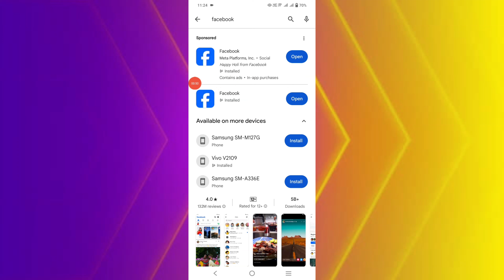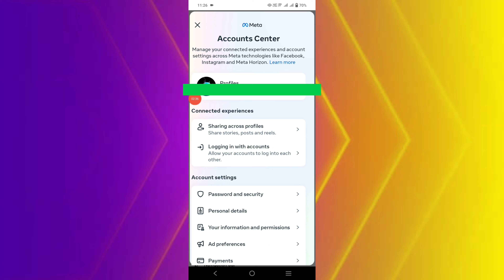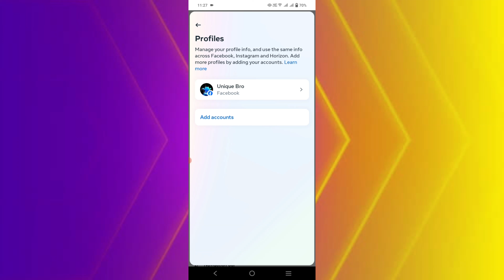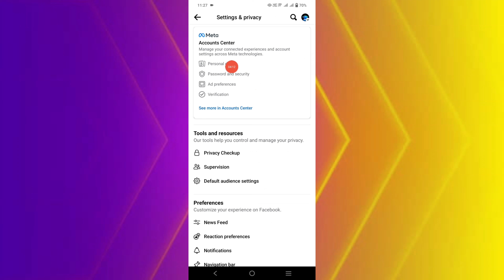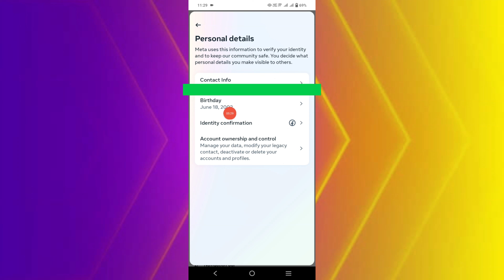Facebook Date of Birth Change Problem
Title: Facebook Date of Birth Change Problem | facebook date of birth change

Friends in this video I tell you about facebook date of birth change problem. This is latest video that will help you regarding facebook date of birth change. After watching this video completely your all problems will be cleared. We hope that our video will help you regarding facebook date of birth change problem and facebook date of birth change.